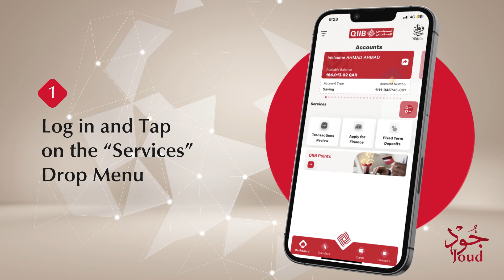Steps to Open a Joud Savings Account